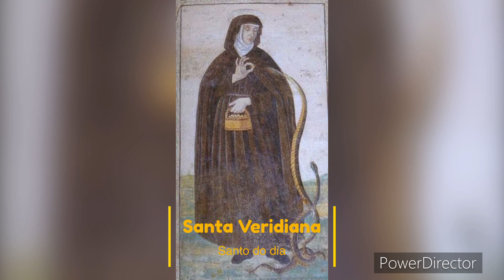🔴 Santa Veridiana - Santo do dia 1 de fevereiro￼ - Vida e Oração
Explore a vida e devoção a Santa Veridiana￼, o santo do dia 1 de fevereiro. Descubra a história inspiradora, a oração dedicada a esse grande santo, e a importância espiritual de Santa Veridiana. Conheça mais sobre quem foi Santa Veridiana e como sua vida continua a impactar fiéis. Celebre o Santo de hoje com esta profunda exploração de sua vida e oração.

VidaDosSantos, HistóriaCatólica, SantosCristãos, DevoçãoReligiosa, BiografiaSanto, CristianismoCatólico, MilagresSantos, EspiritualidadeCatólica, DevoçãoCristã, SantidadeCatólica, VidaEExemplos, PatronoReligioso, CristãosExemplares, FéCatólica, CatequeseSantos, VeneraçãoSantos, TestemunhoCristão, IgrejaCatólica, SantosCatólicos,